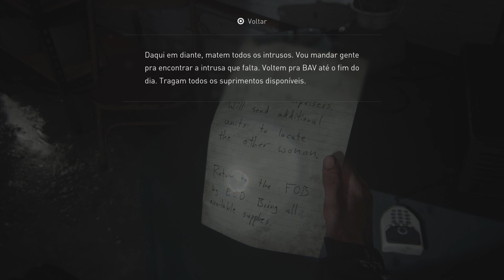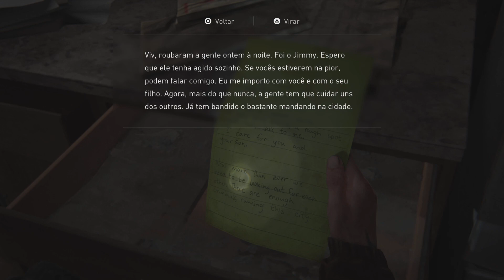The Last of Us Part II #6 Capital Hill